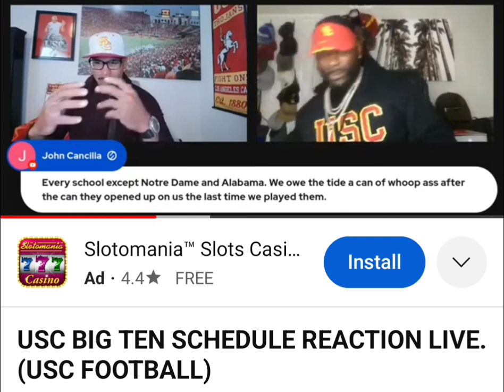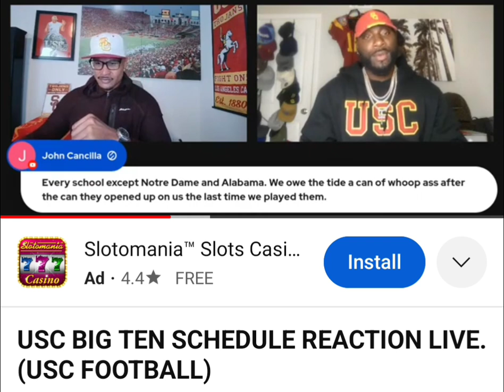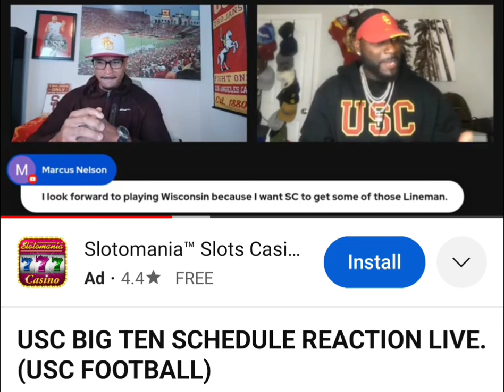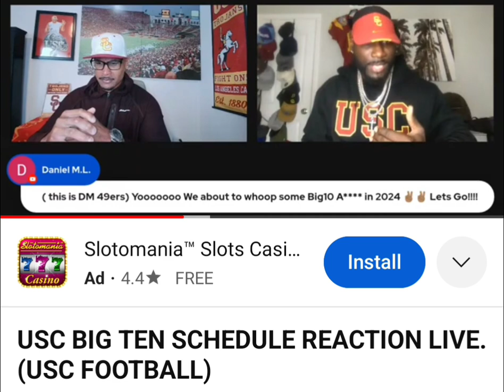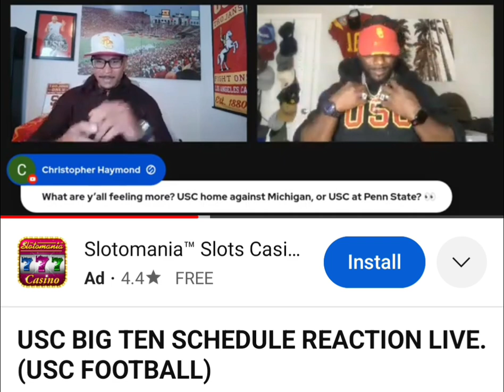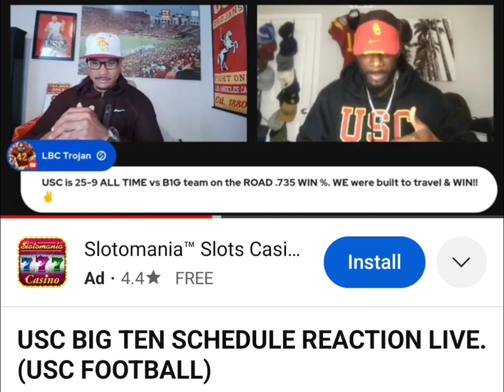USC FOOTBALL CAN EXPECT NEXT LEVEL HYPE IN EACH BIG TEN STADIUM